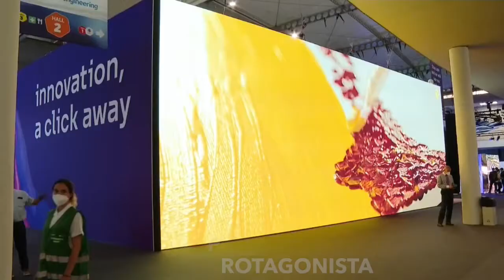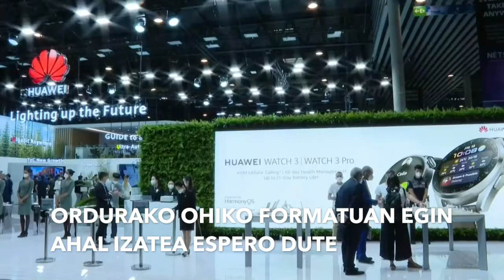Mobile World Congress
| Gaur hasi da telekomunikazioen nazioarteko feria, formatu txikiagoan bada ere, izurria dela eta. Iaz bertan behera utzi behar izan zuten. Ostegunera arte iraungo du.